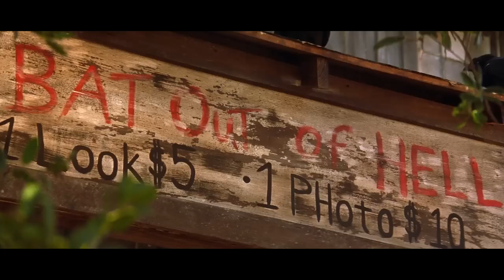Jeepers Creepers 3 - Phelous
The midquel no one was waiting for! Be amazed as Jeepers Creepers dinks around with his truck which is invincible.